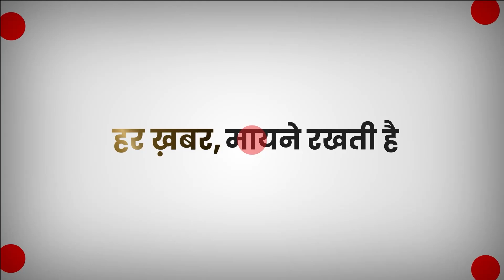Amit Shah Loksabha Speech:अमित शाह का दिल्ली सरकार वार-भ्रष्टाचार का सच छिपाना चाहती है दिल्ली सरकार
Amit Shah Loksabha Speech: केंद्रीय गृहमंत्री अमित शाह ने केजरीवाल सरकार निशाना साधते हुए कहा कि दिल्ली सरकार भ्रष्टाचार का सच छिपाना चाहती है। इससे पहले कभी भी किसी सरकार और केंद्र के बीच अधिकार छीनने जैसी लड़ाई नहीं थी, लेकिन 2015 के बाद एक ऐसी सरकार जिसका मकसद सेवा करना नहीं झगड़ा करना है।

Amit Shah Loksabha Speech: Union Home Minister Amit Shah while targeting the Kejriwal government said that the Delhi government wants to hide the truth. Never before has there been such a power snatching battle between a government and the Centre, but after 2015 a government whose aim is to serve and not to fight.